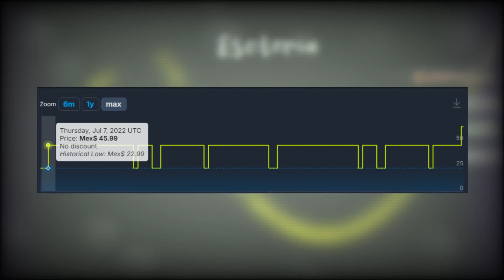¡ROBTOPGAMES AUMENTA EL PRECIO DE GEOMETRY DASH! ¿ES BUENO O MALO?